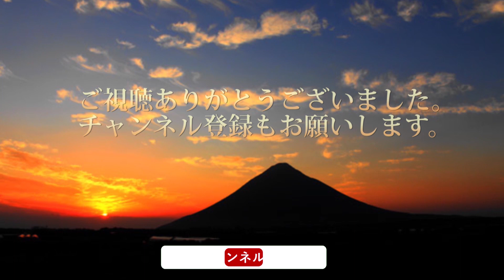マウスが壊れたので修理してみた じっちゃんの日常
長い間使用してきたマウスが壊れたので修理してみました。

撮影機材
GoPro HERO6 Black